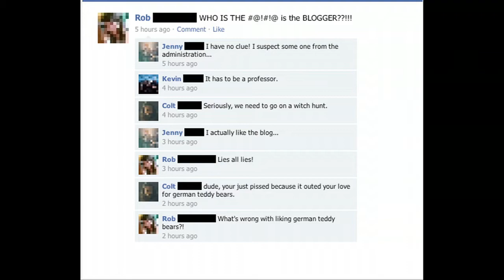HBS Show 2010 Trailer "Devil Wears Crimson" (Harvard Business School)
April 20-23
Credits:
Producer: Ami Malaviya
Director Editor: Adi (That Video Guy)

The Harvard Business School has been working hard to bring you this musical extravaganza, there are no scared cows, everything is funny, and you will love it. Make no mistake, you will tell your grandchildren about this show.